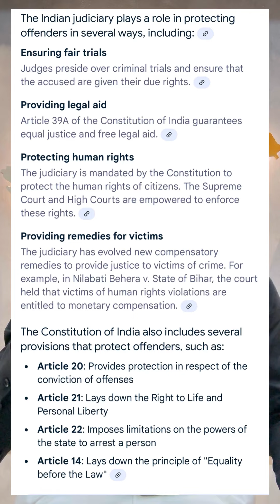હકીકતમાં ડમી કોણ છે? ટોલનાકુ, કોર્ટ કે સંપૂર્ણ સિસ્ટમ?